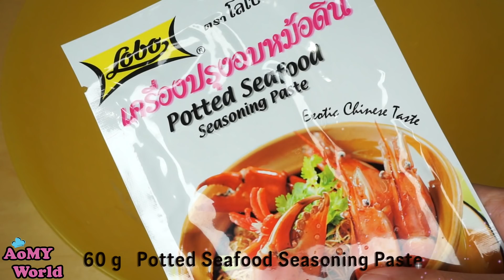กุ้งอบวุ้นเส้น แพงที่สุด | Lobster & Glass Noodles Recipe | ทำอาหารง่ายๆ | ออมมี่เข้าครัว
กุ้งอบวุ้นเส้น แพงที่สุด | Lobster & Glass Noodles Recipe | Thai Dessert | Goong Ob Woonsen | สอนทำขนม สอนทำอาชีพ ทำอาหารง่ายๆ สอนทำอาหารไทย | ออมมี่เข้าครัว

สูตรครีมชีส อร่อยมากกก ท้าให้ลอง !! | Cream Cheese Recipe | ออมมี่เข้าครัว

เค้กไข่ขาวม้าลาย สุดฟิน !! | สูตรเด็ด ทำง่ายมาก | Zebra Egg White Cake | ออมมี่เข้าครัว